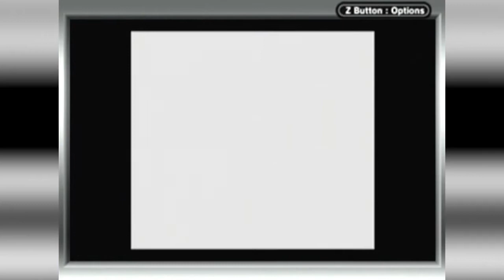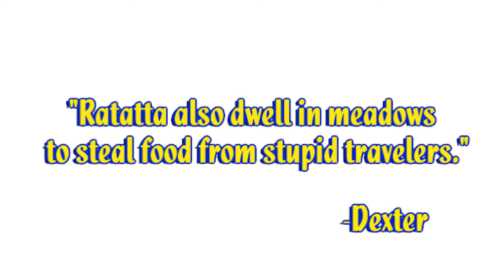Let's Play Pokémon Silver Part 2 - Rattata Voice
The beginning of our team!

Pokémon Silver is owned by Nintendo, Creatures inc., and Game Freak inc.

Other Let's Players who have done this: CanisSkye, Xdude490, PowerToMario, mint301, NintendoFreakLan, MilleniumJester, RaikouRider, ShotzRox, epichoundoom, shadyguy999, chaskagraves, and InvisibleGunslinger1